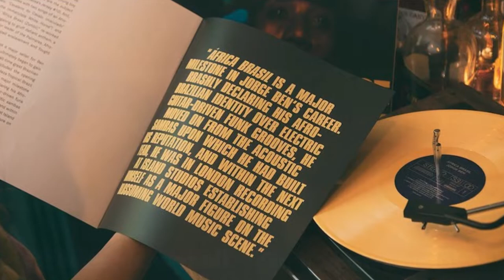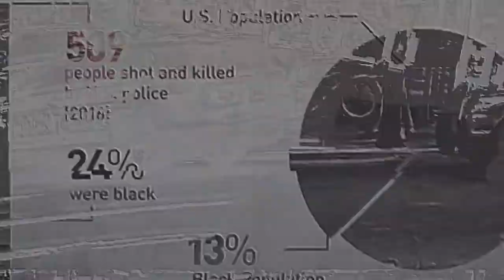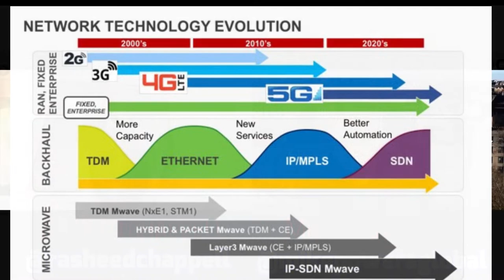Rasheed Chappell talks new album with Buckwild | the influence of 38 Spesh | Planet Asia’s genius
In my EXCLUSIVE interview with New Jersey M.C. Rasheed Chappell, we talk about his new album, “Sinners & Saints” with legendary producer Buckwild, how 38 Spesh changed his career, rapping for Nas, 5G concerns, growing up around drugs and murder, how he stays so positive and much more.